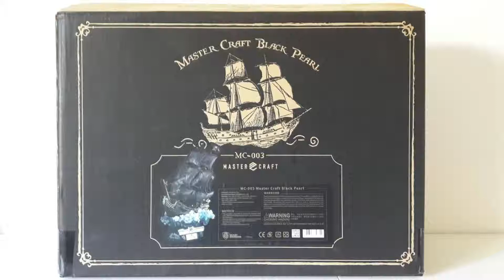Pirates of the Caribbean Dead Men Tell No Tales Master Craft Statue 1144 Black Pearl Beast Kingdom Μ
Beast Kingdom’s Master Craft Series introduces the limited production 1:144 scale Black Pearl from Pirates of the Caribbean, whose masterful craftsmanship includes every detail. Over 100 small parts have been incorporated into this 35 cm long, 36 cm tall vessel. The masthead dictates the ship’s direction, and a large anchor hangs over the side. Soaring masts support billowing sails, and the jolly roger waves is blown by a fierce wind, all these details show an amazing level of craftsmanship. Skillful application of paint is shown through the aging of the hull and patching on the sails, adding layers and bringing them to life.

The cabin of the ship contains lighting, including 3 old fashioned lanterns at the stern. When connected to electricity, these lamps lend the ship an eerie glow as if it were floating on the sea. The display base is made of great waves and spray, lifting the speedy Black Pearl high on its journey, completely capturing her time breaking waves with Captain Jack like in the movies.

Each Beast Kingdom Black Pearl from Pirates of the Caribbean sculpture comes with a stainless steel nameplate and a limited production serial number, adding a unique value to your collection!